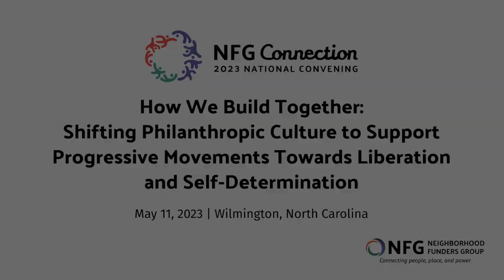Shifting Philanthropic Culture to Support Progressive Movements | NFG 2023 Convening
NFG 2023 National Convening Plenary — How We Build Together: Shifting Philanthropic Culture to Support Progressive Movements Towards Liberation and Self-Determination
Speakers:
- Sarita Gupta (she/her), Thematic Area Director, Future of Work(ers), Ford Foundation
- Maurice Mitchell (he/him), National Director, Working Families Party
- Amy Smoucha (she/her), Advisor and Leadership Coach, Listening Tree Consulting, LLC
- Nicole Washington (she/her), Operations Manager, Amplify Fund, Neighborhood Funders Group